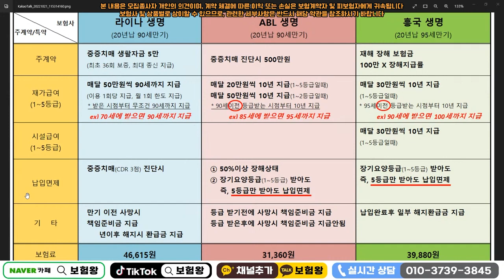재가급여 각회사별 장단점비교!! (그냥 가입하면 호구)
잘나가는 치매 재가급여 각 회사별 장단점에 대해서

감사합니다..

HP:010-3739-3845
카톡친구추가:r2an
카톡플러스친구:보험왕